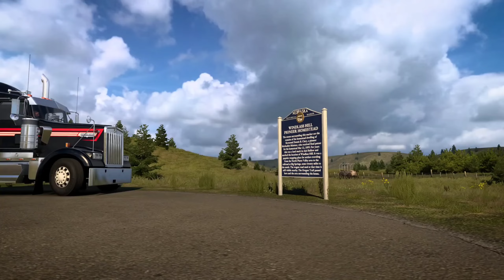Real driving simulator gameplay | Drive real truck simulator download android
Drive Real Truck Simulator - Truck Game